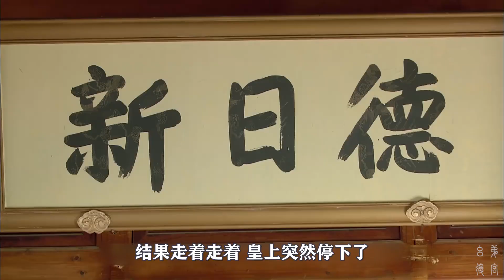甄嬛传中最有深意的一块牌匾，简单的三个字，背后却蕴含这么多！【幺弟后宫史】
我们的内容均遵循公平、尊重的原则，绝对不会宣扬或鼓励任何形式的仇恨言论。《後宮甄嬛傳》官方正版全集線上看請到GTV八大劇樂部 进宫选秀女啦！
甄嬛回宫，在风口处与皇上皇后一众姐妹打照面，有人假意寒暄，也有人热泪盈眶，新一轮的明争暗斗于暗流处缓缓涌动。紧接着皇上便领着甄嬛往永寿宫去了，一入寝殿，迎面而来的是一个牌匾的镜头。